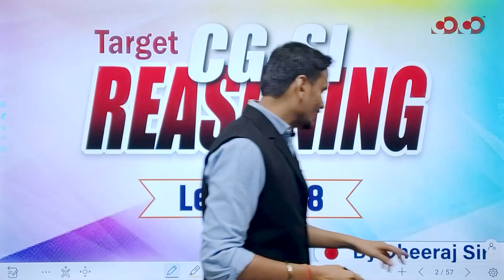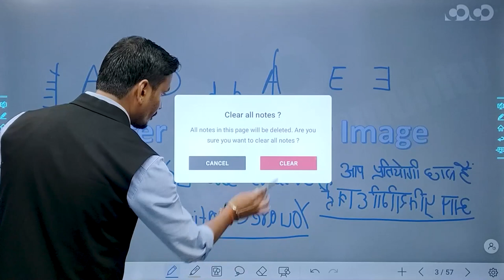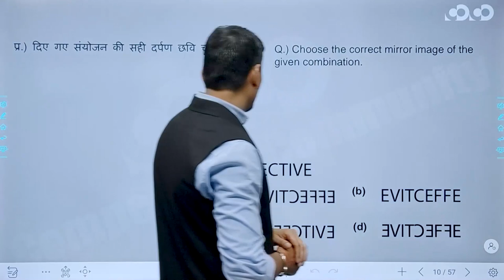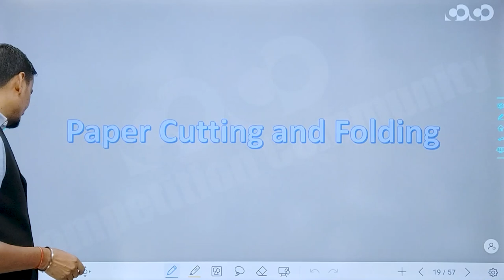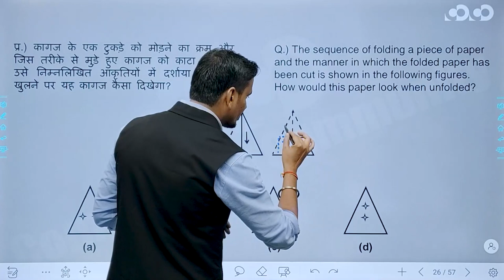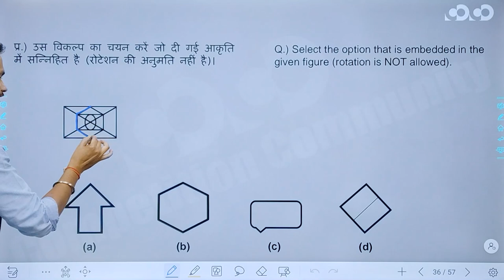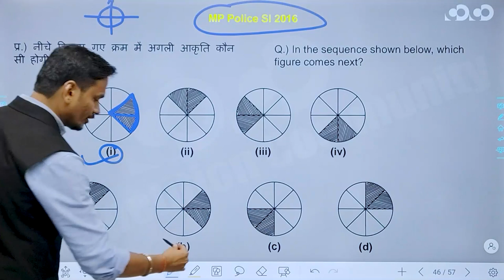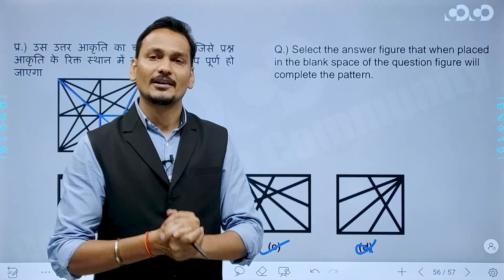SI Prelims | Reasoning | Lecture -08 | By Dheeraj Sir